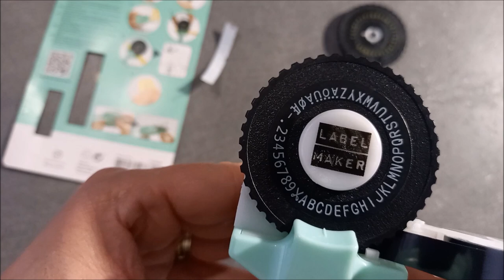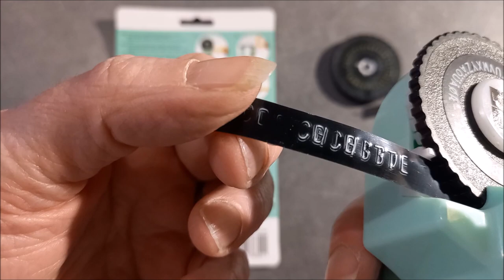HAUL ACTION TOP ou FLOP